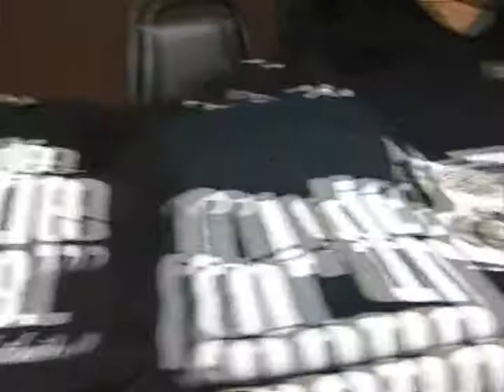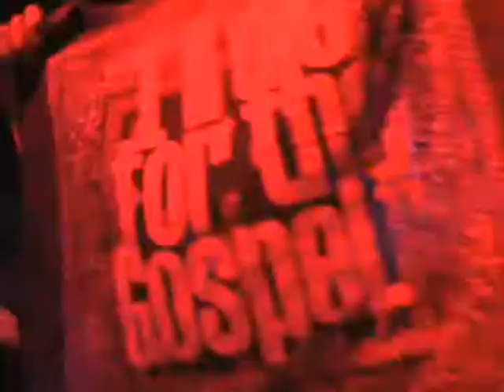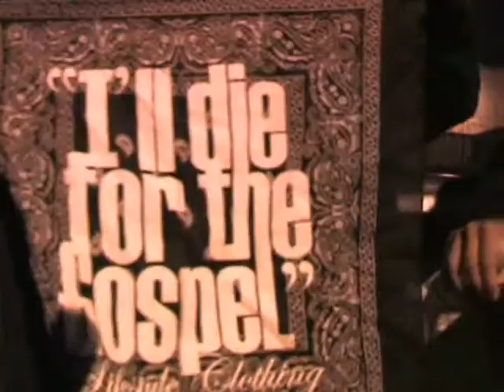Young Pro in HD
Ill D for the G and JL2 Productions
Young Pro Promo best in Christian Hip Hop